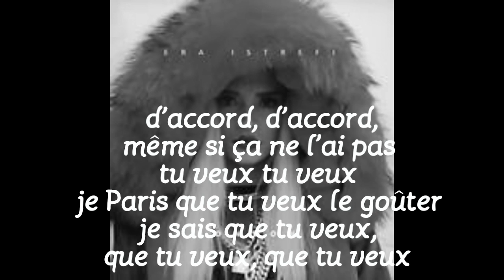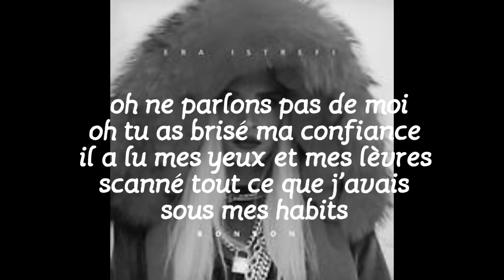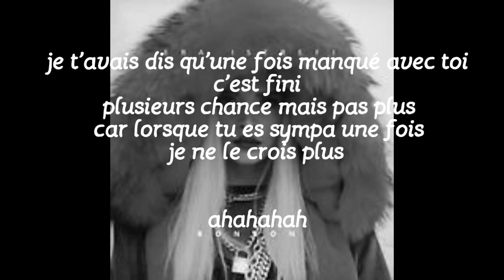Bonbon traduction Français era istrefi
Traduction de bonbon Era Istrefi, La traduction est faite a partir de ces sites, si ils ne vous conviennent pas, ou avez d'autre proposition, veuillez écrire la traduction qui vous semble bonne! Et arrêtez de vous énerver pour un oui ou pour un non, sinon allez prendre l'air, allez en Russie, il fait bien frais la bas :) PEACE